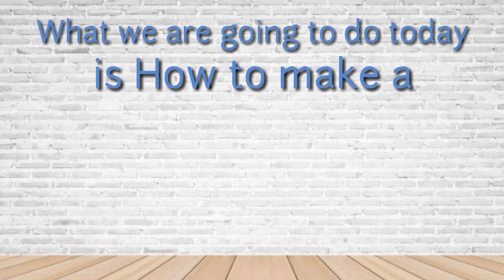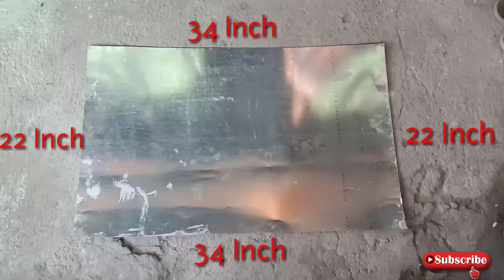DIY AMAZING RAT CAGE | Easy and Safe